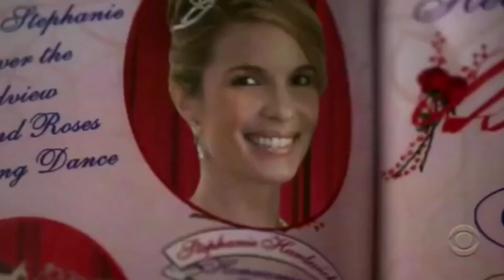Ghost Whisperer 39 EPISÓDIO (7 PARTE - [2 temporada])